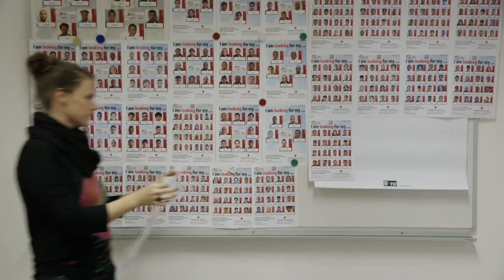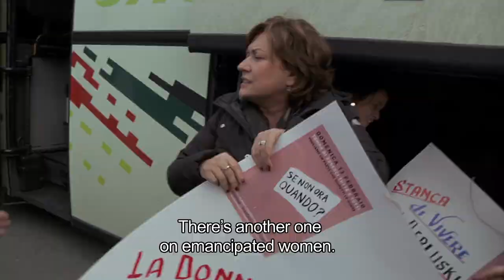Human Rights Film Festival Berlin 2019 - Official Trailer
Human Rights Film Festival Berlin 2019
18-28 September 2019

Our Festival
The Human Rights Film Festival Berlin shows stories of courageous individuals and communities on both sides of the lens, bears witness to human rights violations and creates a forum to gain new perspectives on our world. Founded and organized by the nonprofit organization Aktion gegen den Hunger, HRFFB aims to inspire, influence and educate people – opening their eyes and minds to the concept of human rights through the powerful medium of film. Functioning as a bridge between NGOs, filmmakers, journalists and the public audience, we seek to inspire and engage audiences with social justice and human rights issues. Through film screenings followed by Q&As we aim to foster a lively discussion on some of the most pressing topics of our time.

The HRFFB 2019 will be held between 18th -25th of September 2019. With over 70 screenings, discussions and workshops in five cinemas, the festival will explore diverse and inspiring human stories from all over the world. It is a unique initiative for human rights to reach the people of Berlin.

Access to Human Rights
Films allow us to create a unique platform for connection, workshops and discussions. We achieve awareness and change. We want to stand up for human rights – together!

Cultural Center Berlin
is the international icon of reunification. A symbol of coming together. A modern example of overcoming borders and breaking down barriers. The city is a melting pot of cultures, languages and ethnicities - and since the fall of the wall, it has become a rich and vibrant centre for art, music and cinema.

Mission of the Festival
Our idea is to inspire, influence and educate people - opening their eyes and their minds to the concept of universal human rights. Using the platform of the Human Rights Film Festival we aim to provide people with new perspectives and points of view.